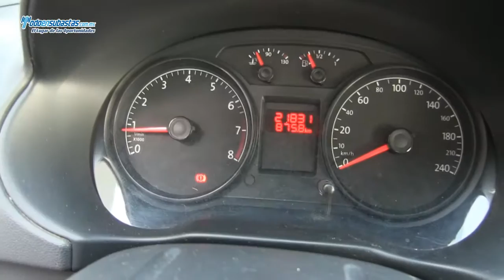Volkswagen / Gol / 2013